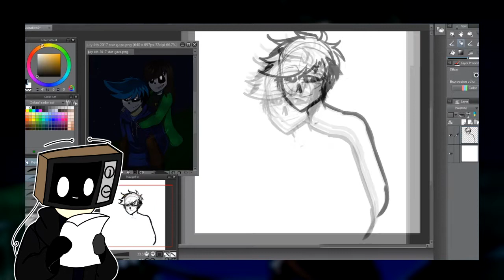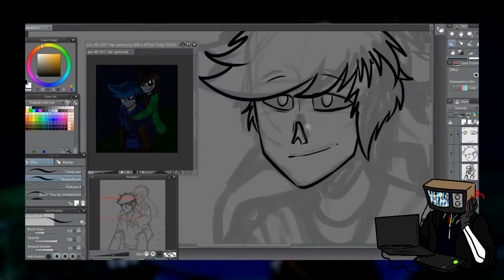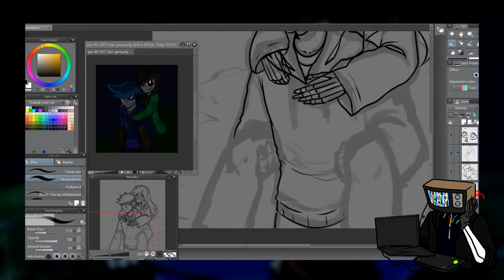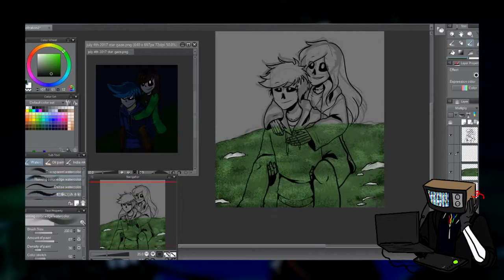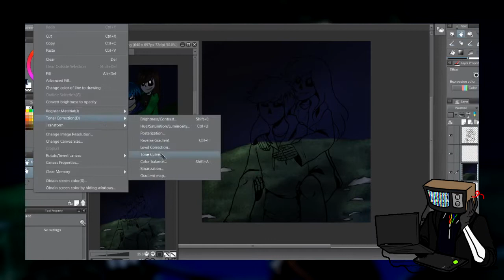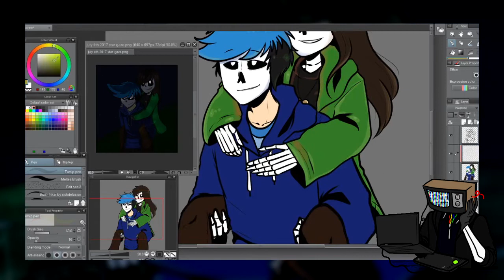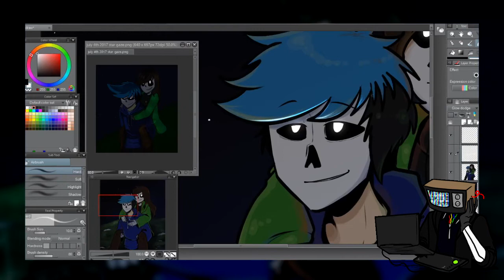Star Gaze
Having a voiceover speedpaint is great because that means less description writing :D

Featured characters:
Rotis and Shira

Time used:
about 1 hour 16 minutes

Follow me for more artwork:
x Instagram, Deviantart, Tumblr, Twitch: scriblotixsketchex